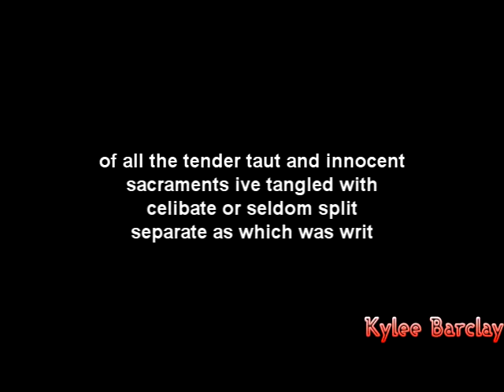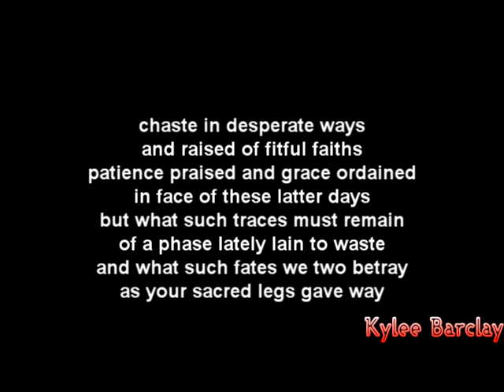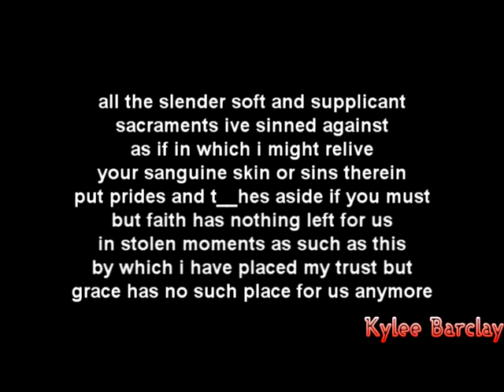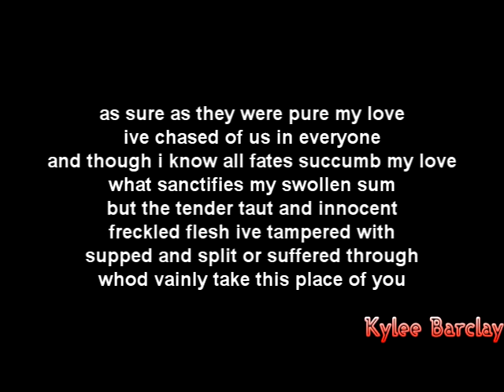Parenthetical Girls - Young Eucharists Song Lyrics